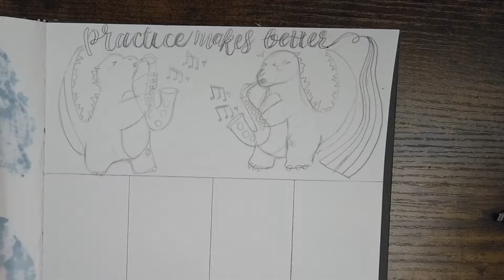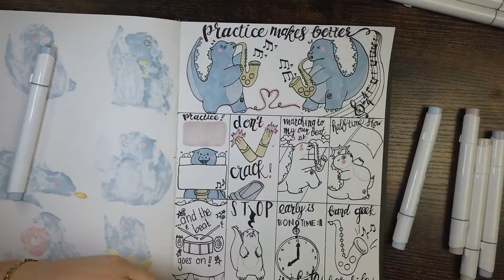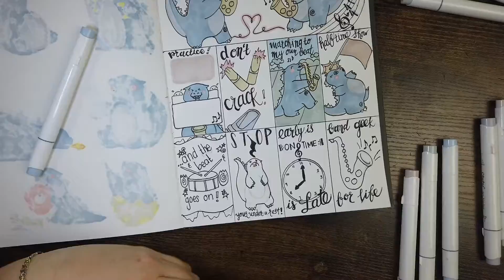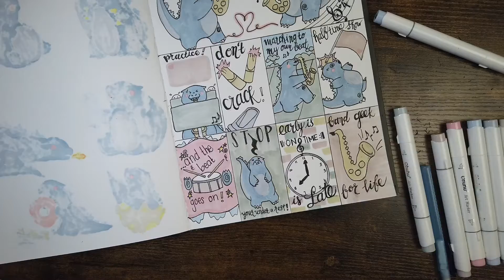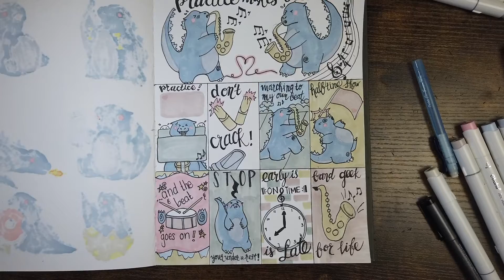Practice Makes Better | A thankful Vlogmas Day 9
Hi there! Thanks for joining me on my Art break & my day 9 of a thankful vlogmas. I decided to delve more into my little villas by using a theme. I used the theme of Music because my son is currently starting his beginning band journey and all his practicing is bringing back memories. I bust out my horn from time to time but more so now that my son is playing again. you know, I have to clear my ears and listen to how its should be played rather than the squeaks! hahaha

Keep on Drawing!

*Materials used:
Ohuhu alcohol pens

My Filming set up:
overhead video stand
DJI Osmo Pocket
Soft box lights

*All links are Amazon affiliate links, which means if you purchase something using the links I will earn a small commission off that sale (at no extra cost to you). which helps support this channel!